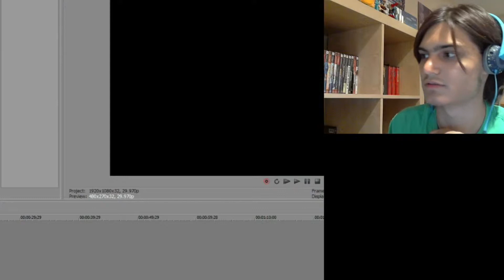GypZ Plays: Mega Man Legends 3: Prologue | Part 3: Max Joins Me For Reasons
And he won't leave.

Some of your friends might find us funny, and it will greatly help the channel grow!